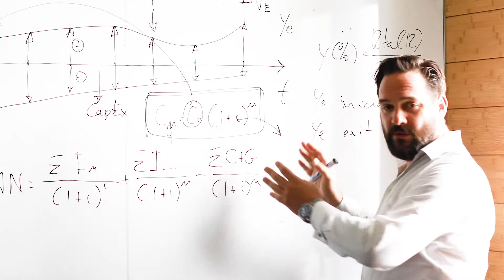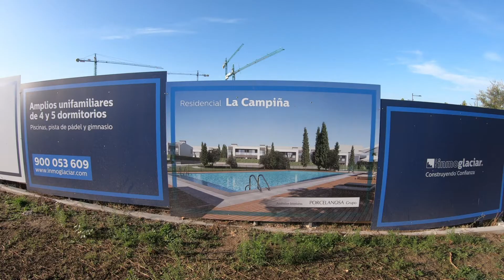Máster en Dirección Inmobiliaria